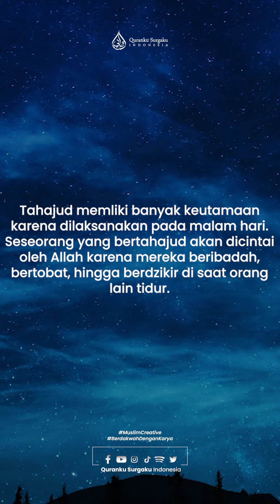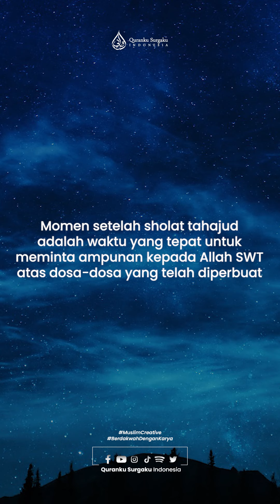Solat Tahajud || Tips Hidup Islami